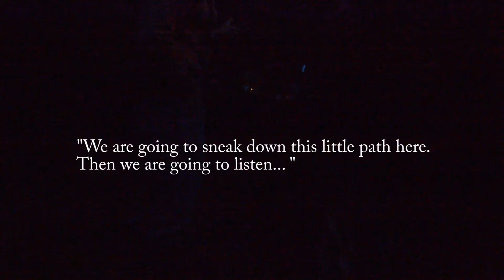2019 Public Land Turkey series - part 2 Finding Roosted Gobblers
This is part 2 my public land preseason scouting. 1 week until turkey season is open. We found some more birds gobbling and marked them for opening day. I had my two best hunting buds along and as always -we had fun.